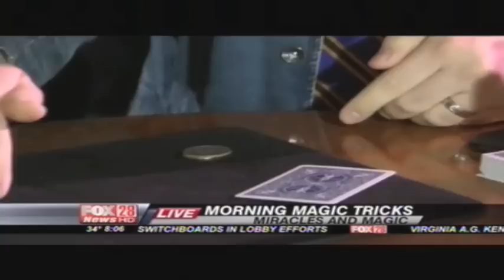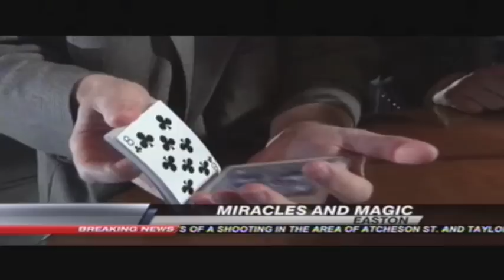At Martini Park for Miracles and Magic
Comedian and Magician, Michael Kent is asked to appear on live television with FOX28/ABC6's Johnny Diloretto with magicians Jon Petz, Steve Branham, Aaron Delong and Michael Dustman to promote Miracles and Magic, a charity produced by Jon Petz to benefit A Kid Again.

A Kid Again is an organization to enrich the lives of children with life threatening illnesses and their families by providing healing times of respite through our fun-filled group activities and destination events.